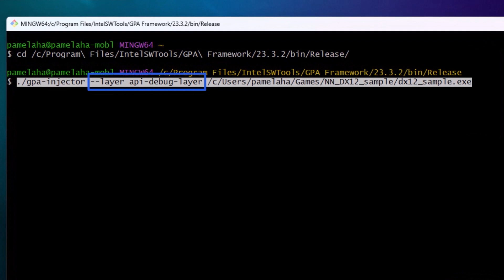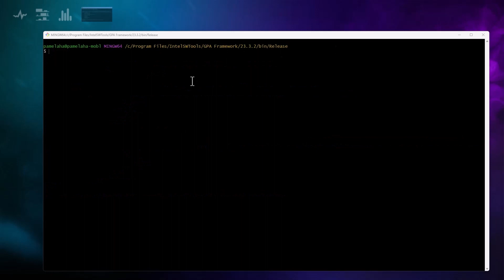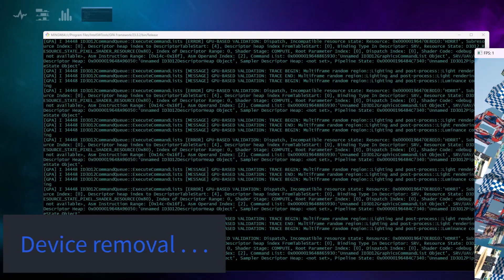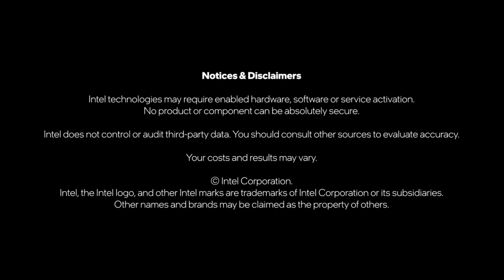API Debug Layer | Intel® Graphics Performance Analyzers Framework Quick Tips | Intel Software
Learn about the API Debug Layer. See how to use the API Debug Layer along with its 3 flags -- gpubasedvalidation, flushafterexecute, and asynchdeviceremovalcheck -- to expose various element of your graphics API's validation layer.